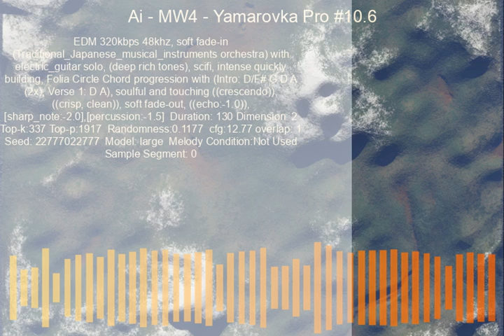Ai - MW4 - Yamarovka Pro #10.6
EDM 320kbps 48khz, soft fade-in (Traditional_Japanese_musical_instruments orchestra) with electric_guitar solo, (deep rich tones), scifi, intense quickly building, Folia Circle Chord progression with (Intro: D/F# G D A (2x), Verse 1: D A), soulful and touching ((crescendo)), ((crisp, clean)), soft fade-out, ((echo:-1.0)), [sharp_note:-2.0],[percussion:-1.5]
model: large
duration: 130s
tk:337
tp: 1917
rt: 0.1177
cfg:12.77
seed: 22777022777